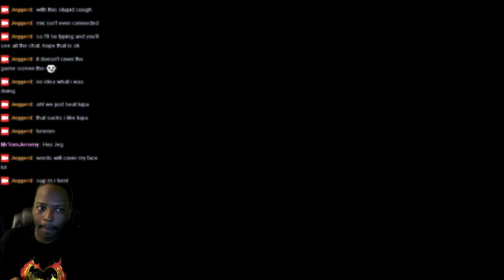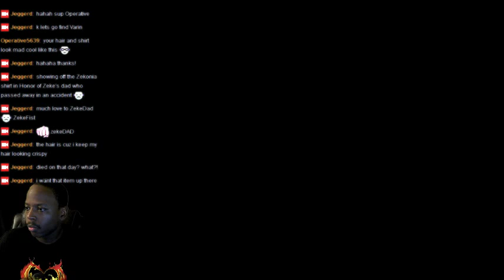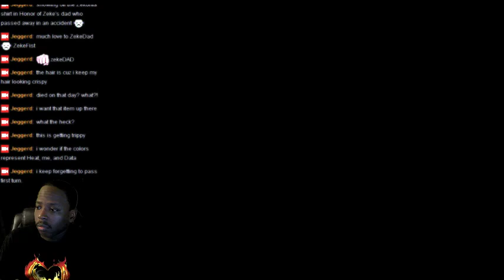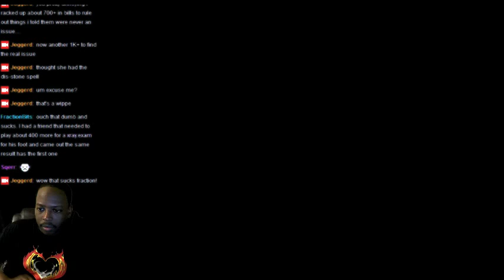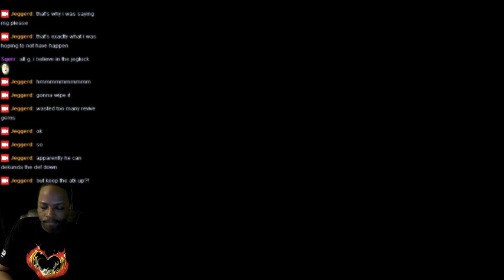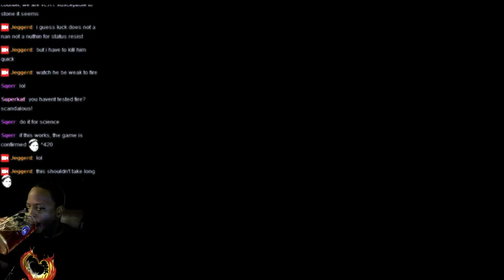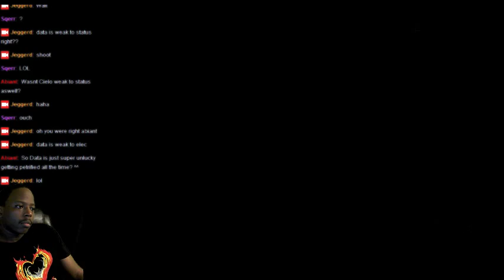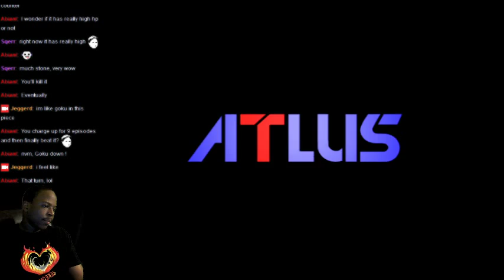SMT: Digital Devil Saga Day 6 - 1/2 - Medusa - No mic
It's impossible to dodge